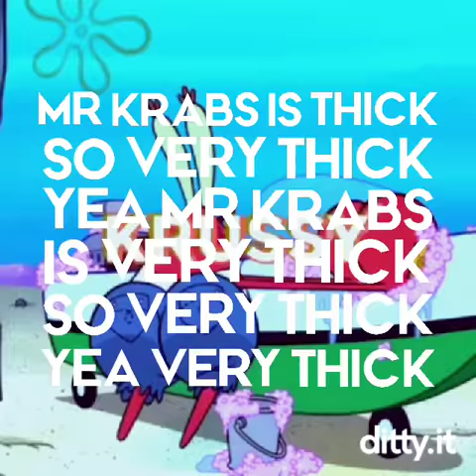*Thick Mr.krabs in the house